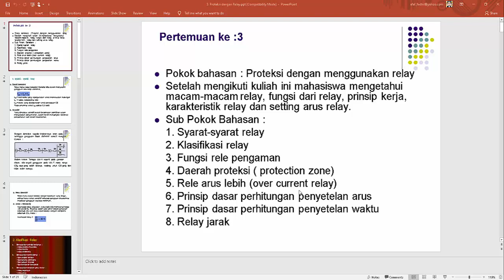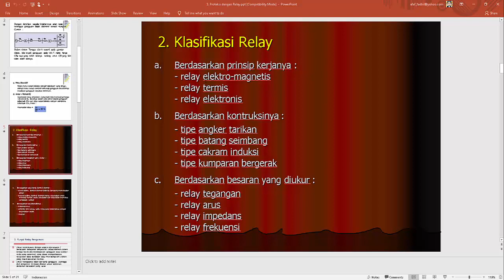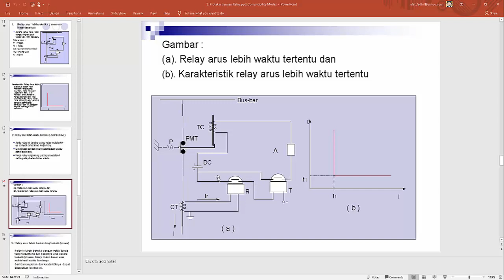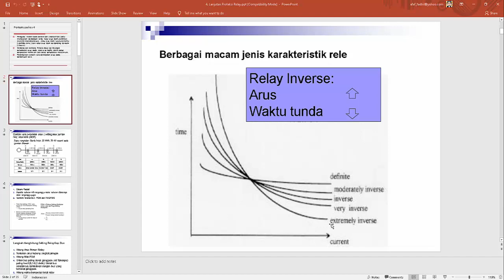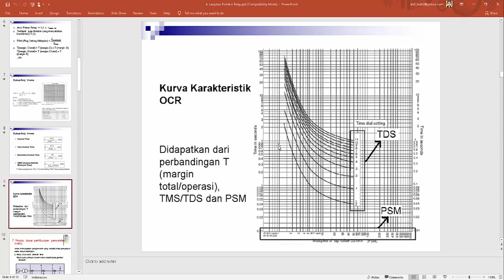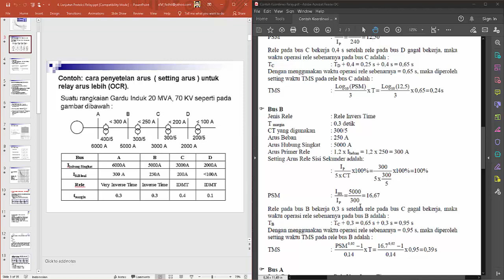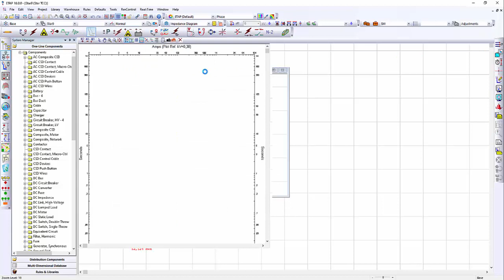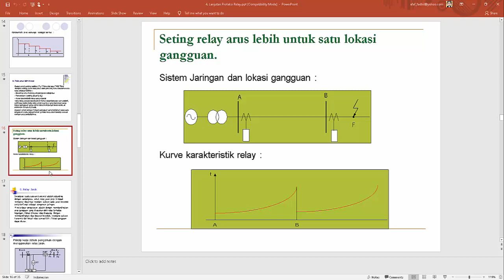Kul-3 Prot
OCR